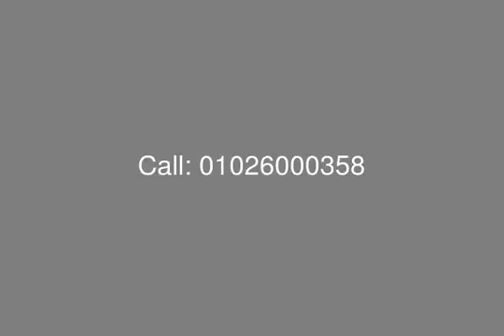Only in Marassi With Area of 186 M At Marassi Egypt Chalet for Sale - mls.com.eg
Egypt Real Estate, North Coast, Marassi Emaar: Chalet for sale at Verdi Marassi with Area of 186 M Consists of:
Master Bedroom
2 Bedrooms
2 Bathrooms
Reception
Dining Room
 Kitchen